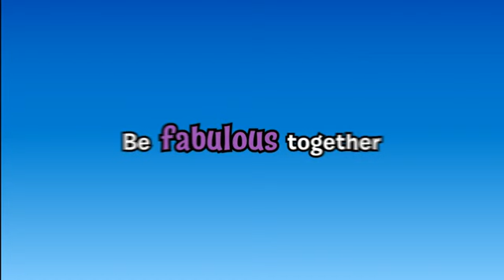Adopta un puffle